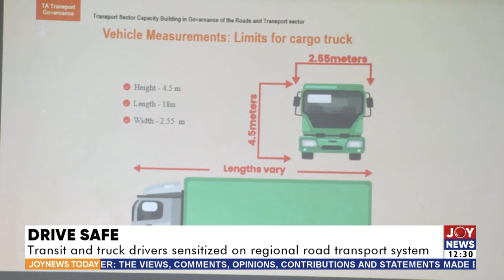Drive Safe: Transit and truck drivers sensitized on regional road transport system - JoyNews Today